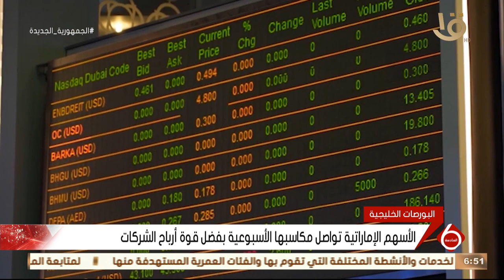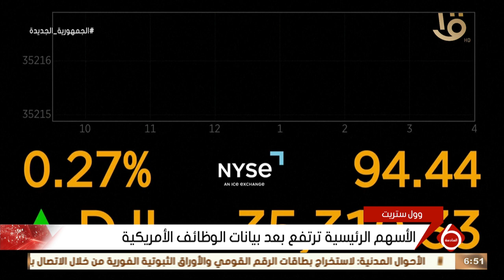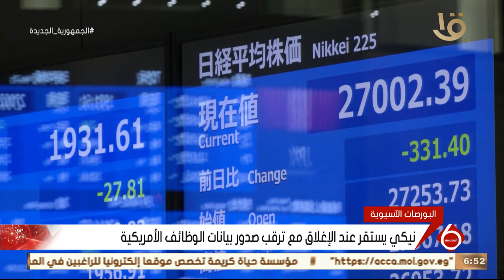نشرة السادسة | أخبار الاقتصاد.. مع أسعار النفط